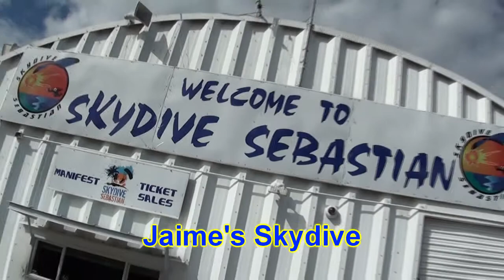Skydive Sebastian - Jaime's Skydive